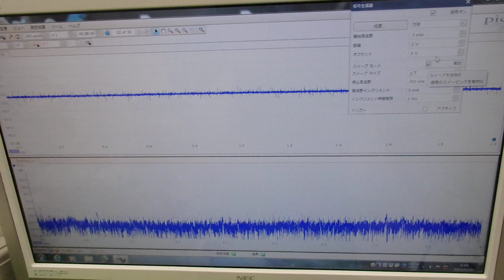メガヘルツの超音波発振制御プローブ ultrasonic-labo